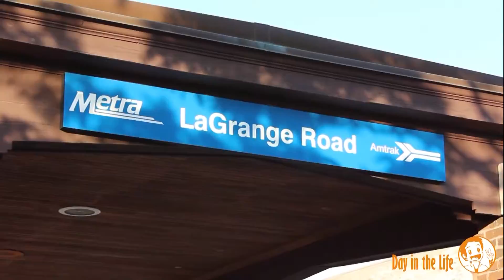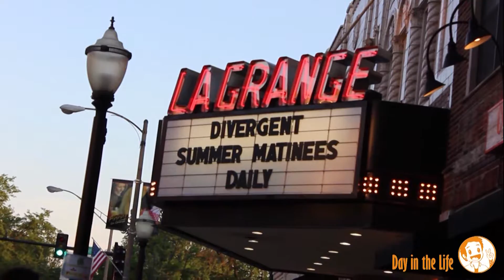Downtown La Grange Final